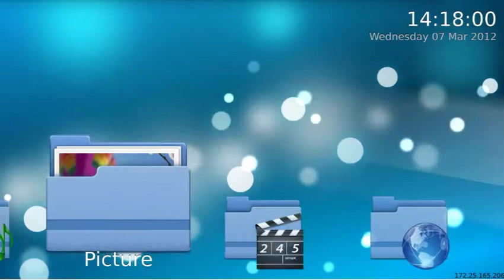Qt Quick 2 Qt Media Hub Matinee skin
Qt 5 alpha release coming out in the next week or so